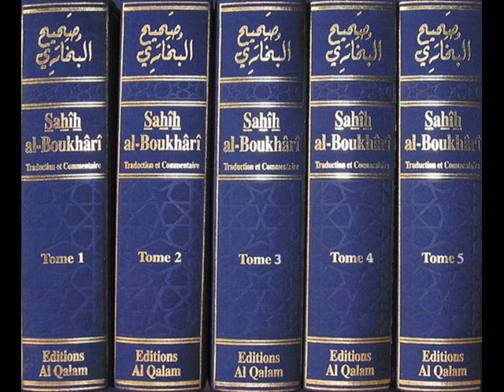Cours N°12_pt 2_[3/4] du Sahih Al-Boukhâri_Chapitre N°1_ Le début de La Révélation